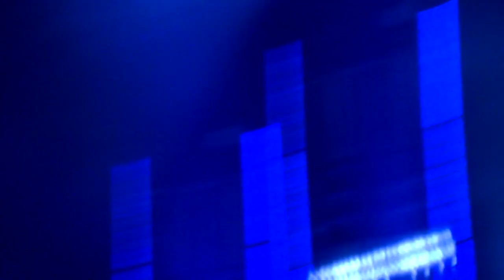twtour - Personal Soldier - The Wanted Live Tour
2nd Row Watch in HD !!! @charleiigh_x follow me ;) ill followback ♥